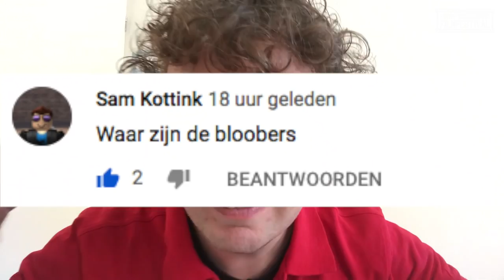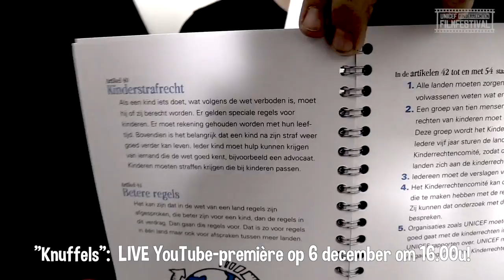Filmcoach Freek - #5 - UNICEF Kinderrechten Filmfestival